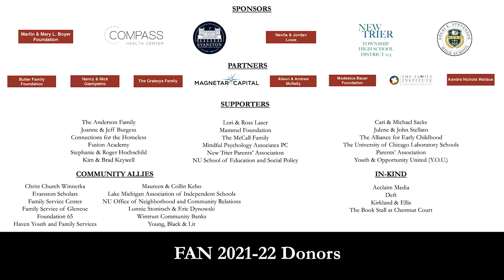Michael Heller and James Salzman: Mine! How the Hidden Rules of Ownership Control Our Lives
“Mine” is one of the first words babies learn. By the time we grow up, the idea of ownership seems natural, whether buying a cup of coffee or a house. But who controls the space behind your airplane seat: you reclining or the squished laptop user behind? Why is plagiarism wrong, but it’s okay to knock off a recipe or a dress design? And after a snowstorm, why does a chair in the street hold your parking space in Chicago, but in New York you lose the space and the chair?

In their 2021 book Mine! How the Hidden Rules of Ownership Control Our Lives, law professors Michael Heller and James Salzman offer explanations to these puzzles and many more. Surprisingly, there are just six simple stories that everyone uses to claim everything. Owners choose the story that steers us to do what they want, but we can always pick a different story. This is true not just for airplane seats, but also for battles over digital privacy, climate change, and wealth inequality.

Michael Heller is the Lawrence A. Wien Professor of Real Estate Law at Columbia Law School. One of the world’s leading authorities on ownership, “who gets what and why,” he is the author of The Gridlock Economy: How Too Much Ownership Wrecks Markets, Stops Innovation, and Costs Lives, an exploration of an ownership paradox that Heller discovered: creating too many property rights can be as costly as creating too few.

James Salzman is the Donald Bren Distinguished Professor of Environmental Law, with joint appointments at the UCLA School of Law and the UCSB Bren School of Environmental Science & Management. He is the author of Drinking Water: A History and is one of the world’s leading experts on environmental protection, counseling governments from Australia, Canada, and England to India, Uruguay, and China.

Heller and Salzman will be in conversation with Barton Gellman. Mr. Gellman, a critically honored author and journalist, is a staff writer at The Atlantic and the author, most recently, of Dark Mirror: Edward Snowden and the American Surveillance State and Angler: The Cheney Vice Presidency. His awards include the Pulitzer Prize, an Emmy for documentary filmmaking, and the Los Angeles Times Book Prize.